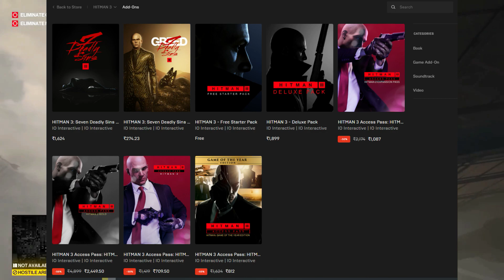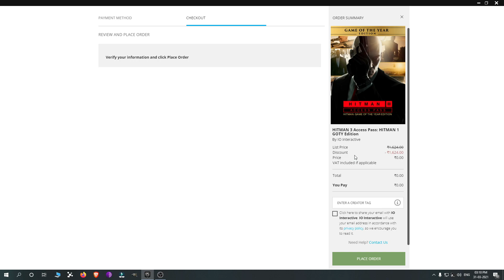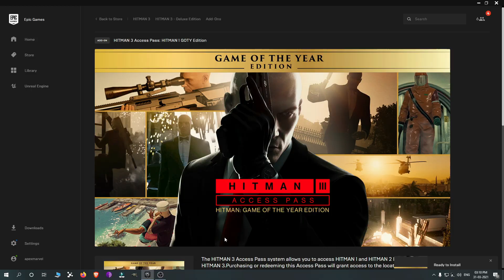HITMAN-GAME OF THE YEAR EDITION is absolutely FREE | Get It Now (HINDI)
Gameplay- HITMAN 3
Platform- Epic Game Store (PC)
Use Epic Creator Code - "APEXMARVEL" on this or on FORTNITE while checkout to support the channel